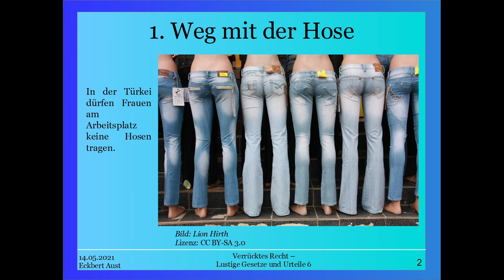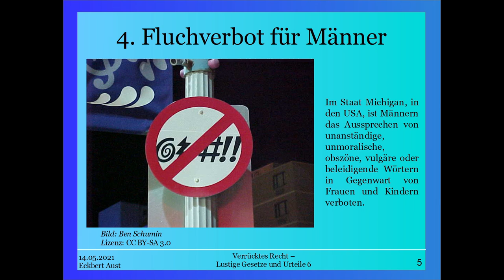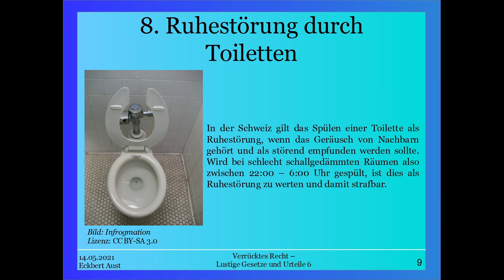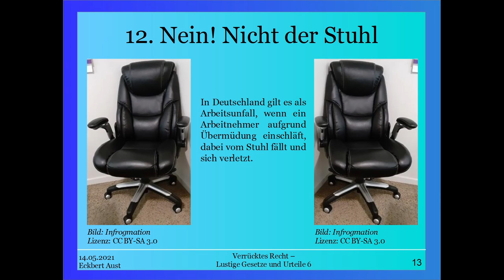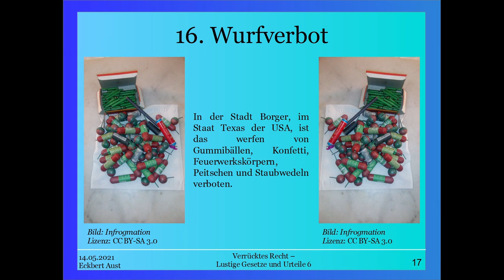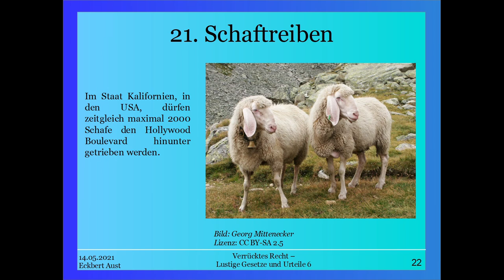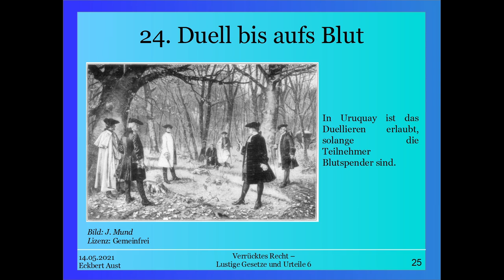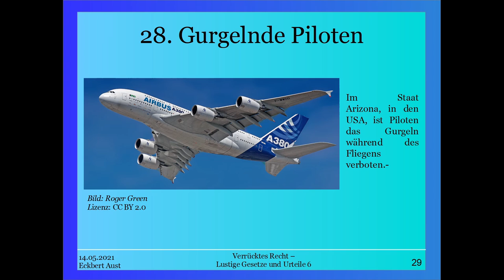Verrücktes Recht - Lustige Gesetze und Urteile 6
Nicht immer!

Weiter geht es in Teil 6 mit verrückten Gesetzen über Verbot von Hosen am Arbeitsplatz, Fluchverboten, zu lauten Toiletten, nackten Hintern über verbotene High Heels und nuklearen Explosionen bis hin zu Angestellten die am Arbeitsplatz einschlafen und daher als Arbeitsunfall zu deklarieren sind - es ist wie immer allerhand kurioses dabei.